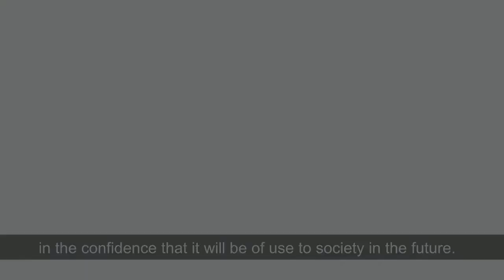Nobel Prize winner Sir Peter Ratcliffe: This epidemic has so far been a close shave for humanity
Some COVID-19 patients have low oxygen levels without being aware of it. This ‘silent hypoxia’ puzzles clinicians. We talked about this with Sir Peter Ratcliffe, who was awarded the Nobel Prize in Medicine last year for his “discoveries of how cells sense and adapt to oxygen availability.” Professor Ratcliffe is a Distinguished Scholar of the Ludwig Institute for Cancer Research and Director for the Target Discovery Institute at Oxford University, as well as Director of Clinical Research at the Francis Crick Institute in London. The European Research Council has supported the groundbreaking work of Professor Ratcliffe for five years from 2008 to 2013.
Like our videos?